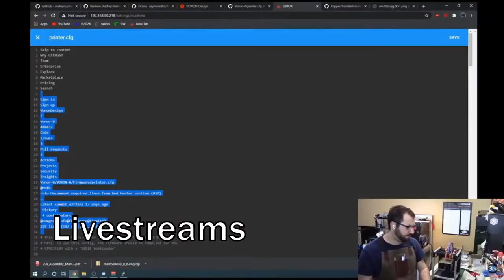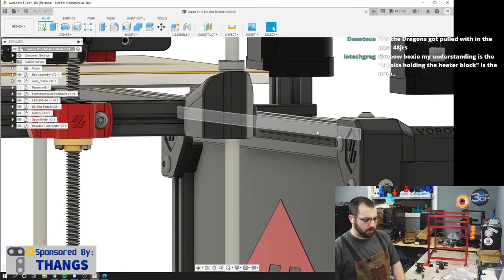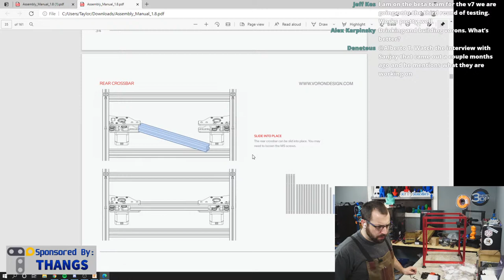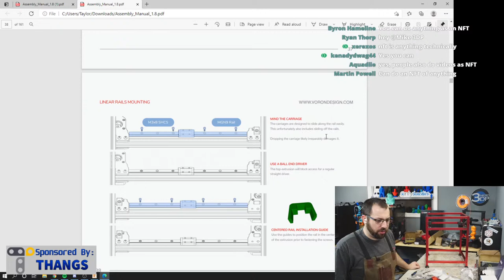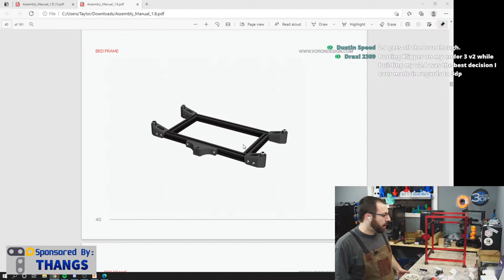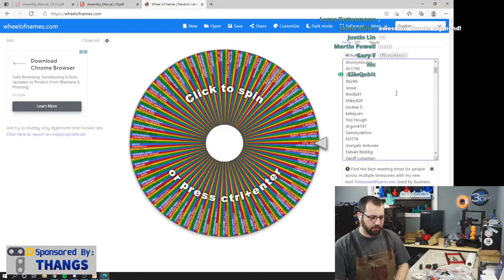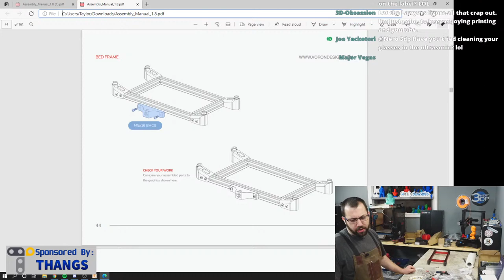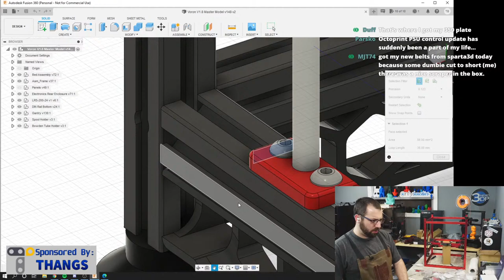Voron V1.8 Build Livestream - PART 2 - Gantry and Bed Frame Assembly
Tonights stream will be centered around assembling the gantry portion of the Voron v1.8